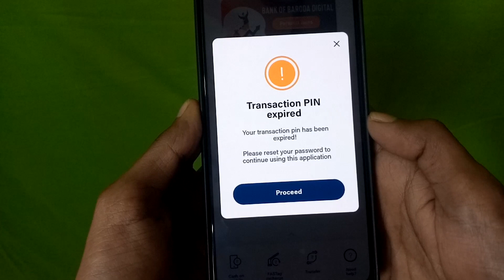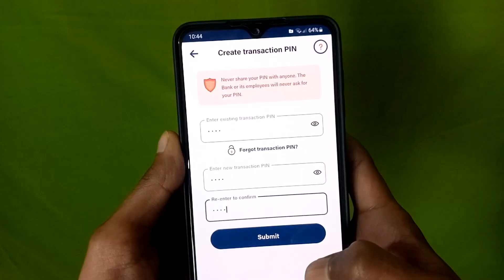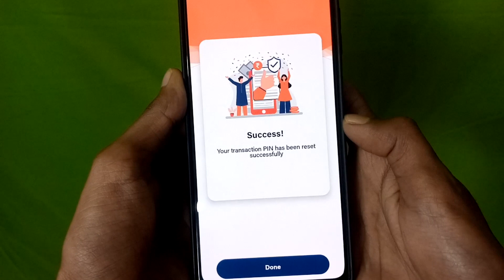BOB World Login Problem | Transaction Pin Change Bob World App | Transaction pin expired in bob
BOB World Login Problem | Transaction Pin Change Bob World App | Transaction pin expired in bob world app

Demat Account Links for Trading and Investing -
Use this code:   S1357549
Cryptocurrency Exchange
I hope you like this video so please like the video and subscribe to the channel so that you can watch our Videos first and also you can Follow me on Social media.